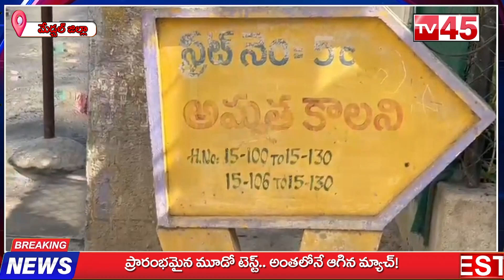8వ డివిజన్ అమృతకాలనీ లో డ్రైనేజీ లీకేజితో కాలనీ వాసులకి ఇబ్బందులు..// TV45